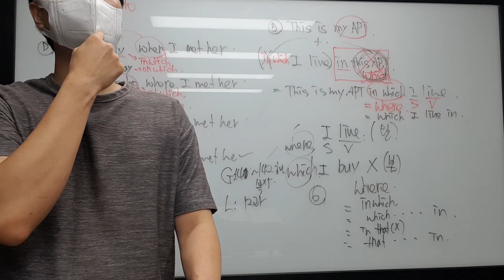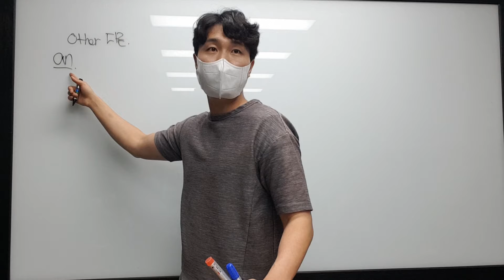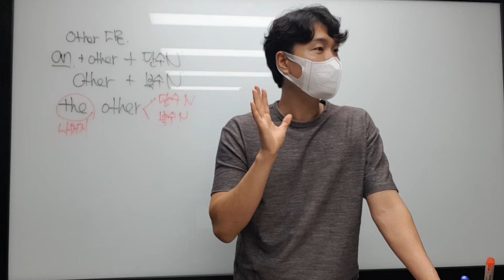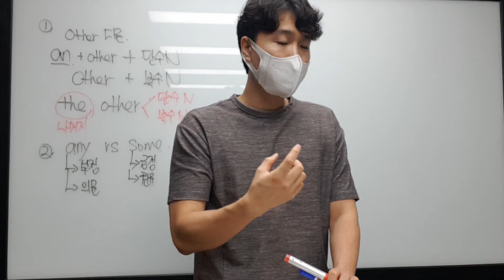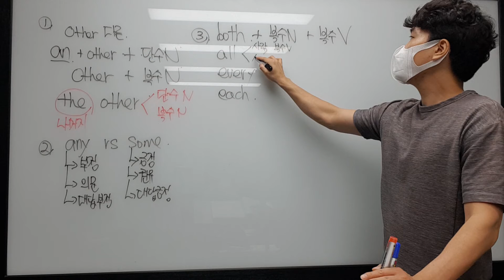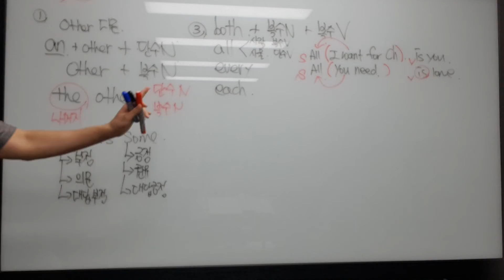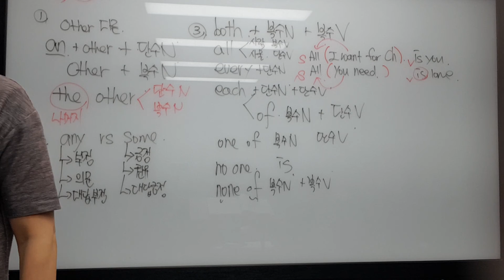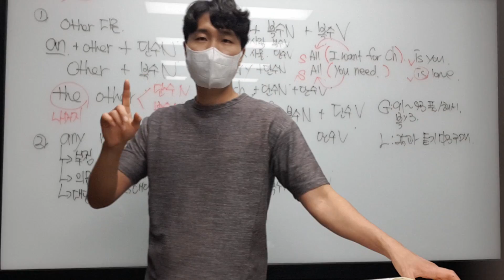8.31 화 중2 문법 은지 현우 1